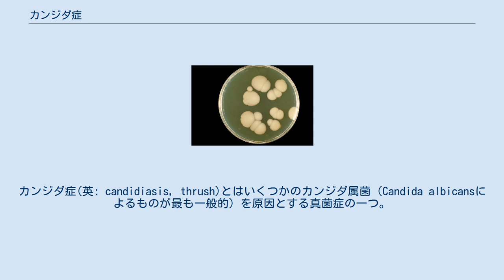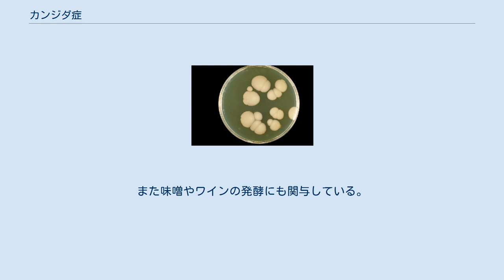カンジダ症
カンジダ症(英: candidiasis, thrush)とはいくつかのカンジダ属菌（Candida albicansによるものが最も一般的）を原因とする真菌症の一つ。
 イースト感染症と呼ばれる感染症は厳密にはカンジダ症、モニリア症、oidiomycosisに分類される。
 カンジダ症の定義には口腔カンジダ症や性器カンジダ症のような表在性のものから全身性の致命的となり得るものまで含まれる。
後期のカンジダ症はカンジダ敗血症と呼ばれるが、これは一般的に悪性腫瘍、臓器移植、後天性免疫不全症候群（エイズ）の患者のような免疫抑制状態の患者に限定して認められる。
 カンジダを原因とする皮膚や粘膜の表在性感染症では、局部の炎症や不快症状が一般的であるが、日和見病原体であるカンジダ属菌に、はっきりと起因するカンジダ症の症状は種々であり、経過も異なることが多い。
 カンジダ症は、ビタミン欠乏症による免疫力の低下が主因で引き起こされる、悪玉菌増加による日和見感染である。
カンジダ菌そのものは、元来はヒトの体表や消化管、それに女性の膣粘膜に生息するもので、普段は何の影響も与えない。
また味噌やワインの発酵にも関与している。
 主な治療法は、ビタミン剤と乳酸菌整腸薬の内服と抗真菌薬の外用が効果的である。